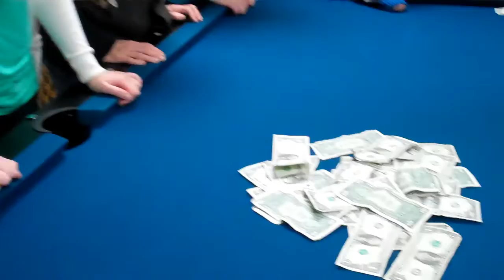Christmas Night 2013 left right center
this is what we do for fun on Christmas night